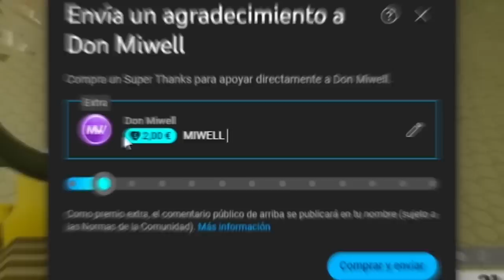LITERALMENTE ES INVISIBLE! | MIWELL